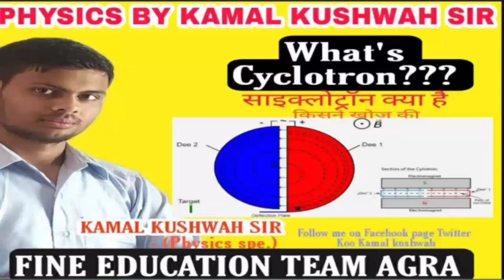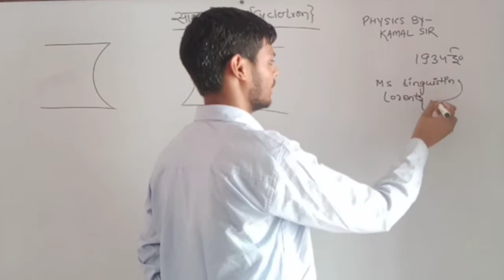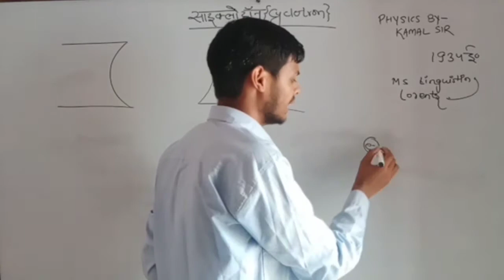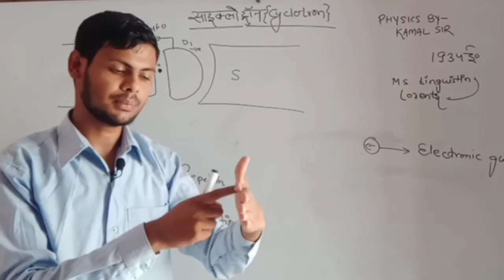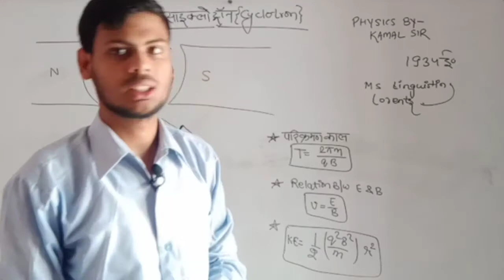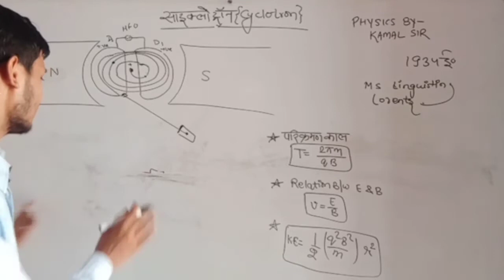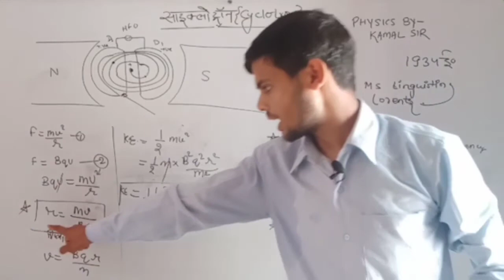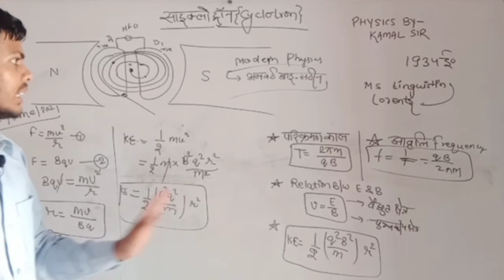Cyclotron | What is Cyclotron | Physics by kamal sir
What is Cyclotron? Cyclotron kya hai?
Physics by kamal sir

Dear Viewers in this session we are going to learn all about Cyclotron. This class will be helpful for the students of Air Force, NDA, Navy as well as intermediate. So keep watching and keep sharing for more updates.

Physics for intermediate
Physics for Air Force
Physics for NDA
Physics for Navy